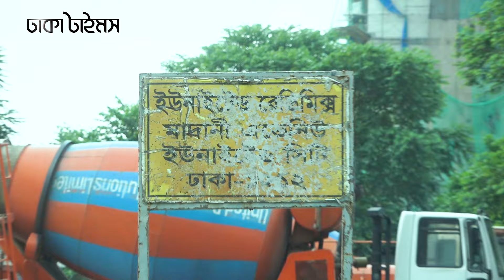অবৈধ ভবন নিয়ে ইউনাইটেড গ্রুপের জবাব পায়নি রাজউক, বেরিয়ে আসছে আরও চাঞ্চল্যকর তথ্য